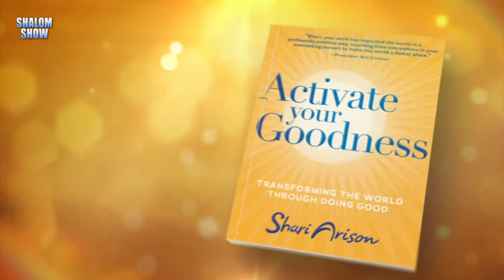Shari Arison - Good Deeds Day at the Greater Miami Jewish Federation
Super Sunday, the Greater Miami Jewish Federation's largest annual community-wide fundraising phonathon, has traditionally been a day of giving, as volunteer callers reach out to members of Miami's Jewish community to ask for support of the Annual Federation/UJA Campaign. This year's event, chaired by the Halberstein Family on Sunday, March 9, provided additional meaning for participants through hands-on volunteer activities coordinated by Federation's Jewish Volunteer Center as part of Good Deeds Day.

Created by philanthropist Shari Arison, Good Deeds Day is an annual global celebration, where hundreds of thousands of people worldwide join together to do good deeds for the benefit of others and the planet.
This special episode of the Shalom Show on TV was produced and hosted by Richard Peritz.